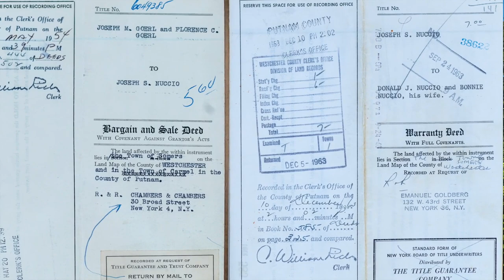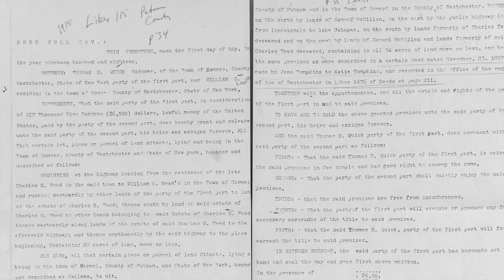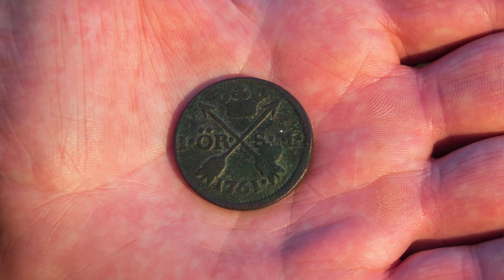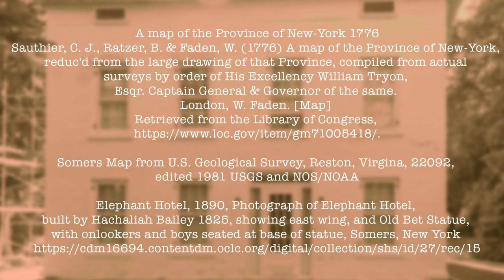Steward of History, The Nuccio Property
Steward of History, Dorian Nuccio talks about The Nuccio Family Property,  a historic site in Lincolndale, New York.
Video and photography production by Gabe Palacio